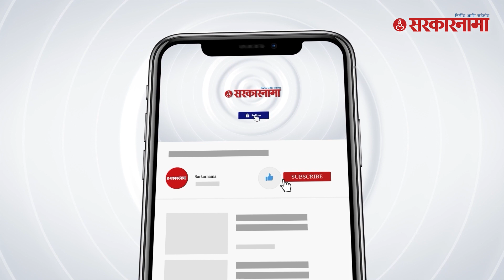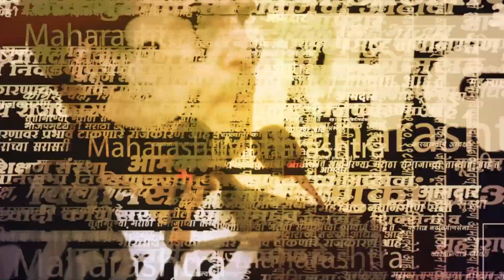Ujjwal Nikam यांचं मोठं विधान | Supreme Court | Eknath Shinde | Uddhav Thackeray | Sarkarnama Video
महाराष्ट्रातील सरकारवर सुप्रीम कोर्टाची टांगती तलवार आहे. या सत्तासंघर्षाची सुनावणी घटनापीठाच्या निवृत्ती कारणाने  येत्या १५ मे च्या आधी येणं अपेक्षित आहे. उज्वल निकम यांनी सत्तासंघर्षाच्या सुनावणीवर वक्तव्य केलं आहे  व  निकाल कधी येईल याचा अंदाज व्यक्त केला आहे.

(AY_SM_0523)